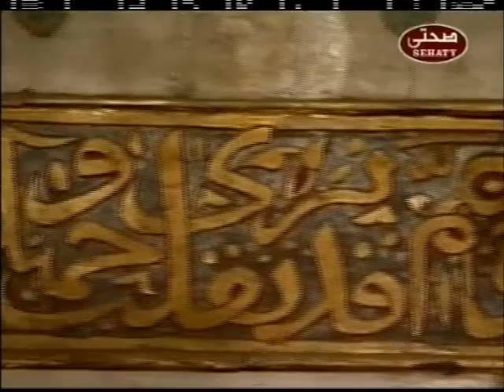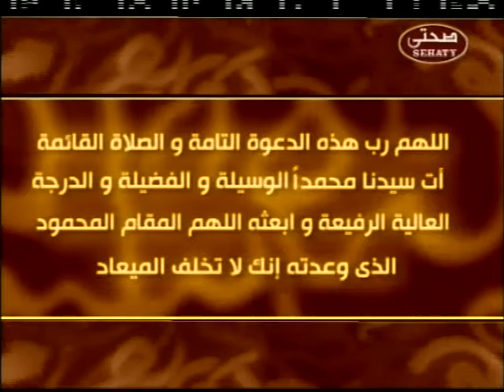دكتور طارق البلتاجي أستاذ بمعهد بحوث إمراض العيون 5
Dr. Tarek El-Beltagy, a professor of ophthalmology at the Institute of eyes Pathology Research